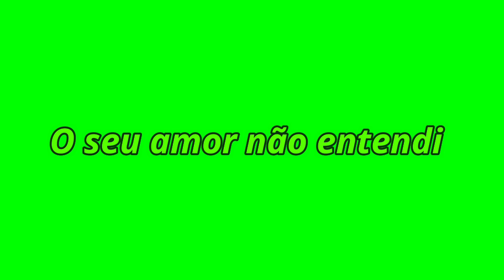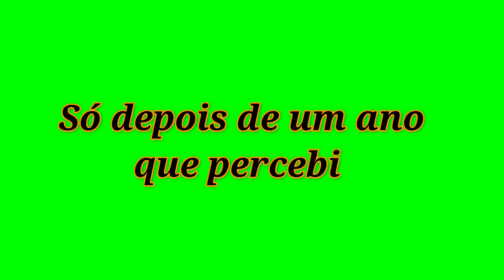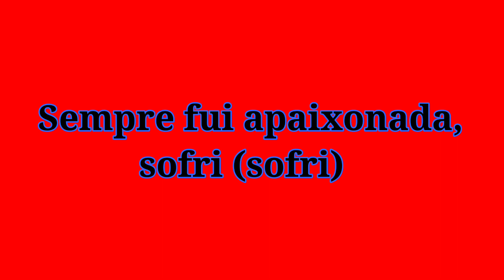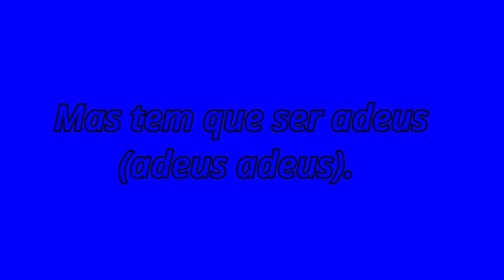Banda Tsunami - Adeus (Letra)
Banda Tsunami - Adeus

Essa noite vamos fazer
Um ano que
Estamos juntos
Sei que isso pra você
Não é muita coisa, entendo
Você brincou, não quero mais
O seu amor não entendi
Por isso peço que você
Desapareça de uma vez
Adeus (adeus)
Não volte aqui (aqui)
Juro que prefiro assim (assim)
Sei que vou sofrer
Sei que vai doer
Mas tem que ser adeus (adeus)
Sei que é muito difícil, eu sei
Mas você sempre quis isso, notei
Nessa história só foi eu quem amei
Não fui amada
Sempre fui apaixonada, sofri (sofri)
Na calada da noite chorei (chorei)
Só depois de um ano que percebi
Fui enganada
Uh (uh)
Tsunami
Uh (uh)

Um ano que
Estamos juntos
Adeus (adeus)
Não fui amada
Fui enganada
Uh (uh)
Tsunami
Uh (uh)

Adeus (adeus)
Mas tem que ser adeus (adeus adeus).